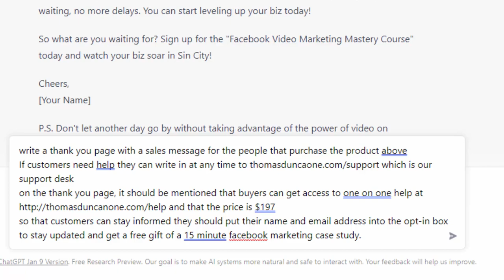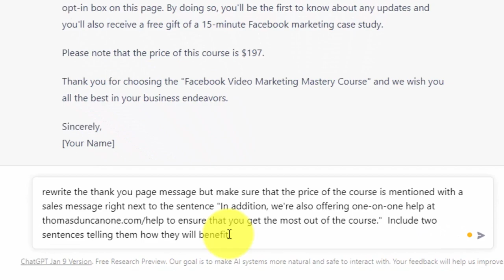CHAT GPT Masterclass - Lesson 0009 ChatGPT Thank You Page Script